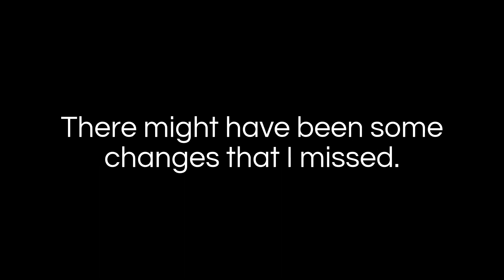Confront New Update - Caracal REPULS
Music 🎵:
The Volcano Moon - Advanced
Jeremy Froböse - Find and Seek